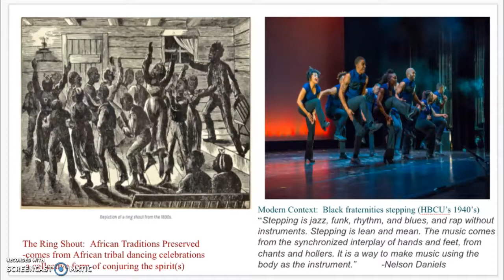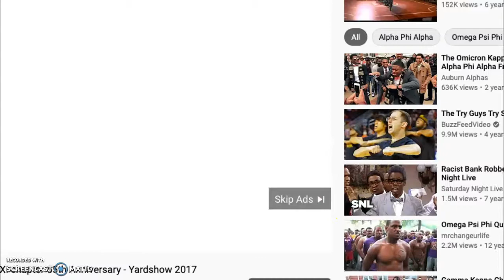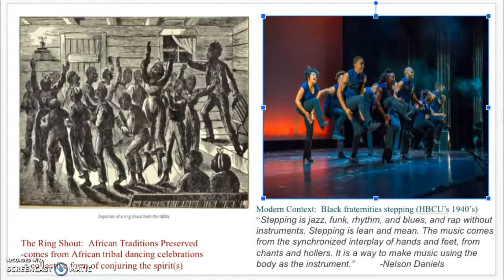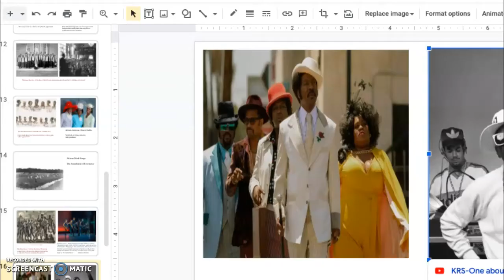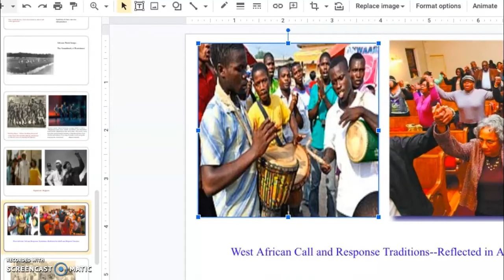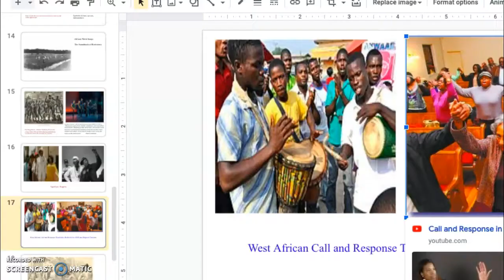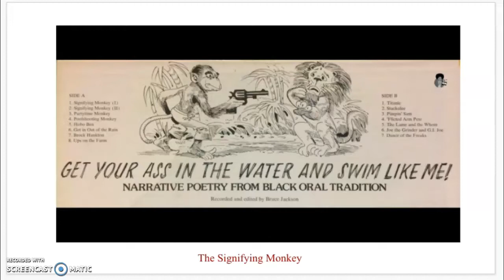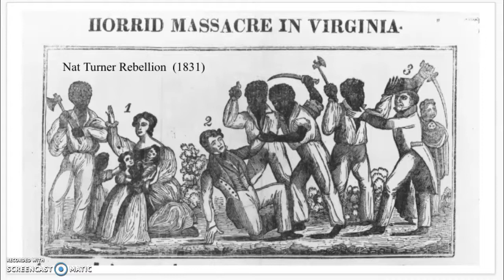African American Folkway III